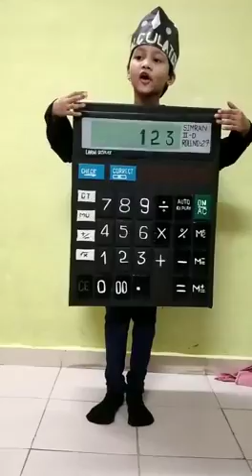CAlCULATOR DRESS COMPETITION OF SCHOOL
Dress competition of school St. Sebastian school